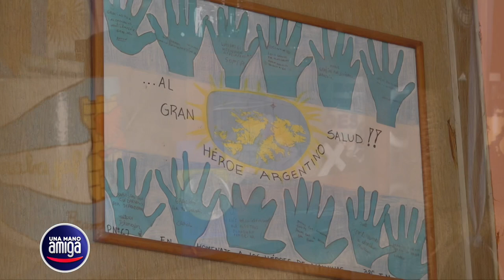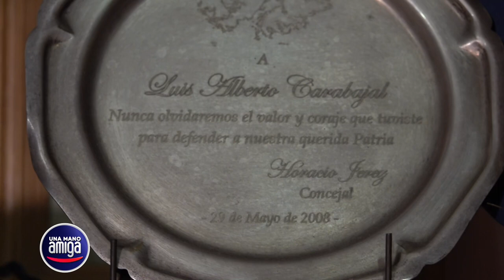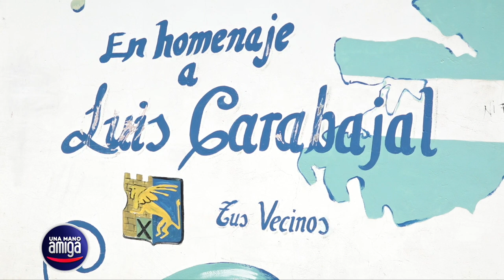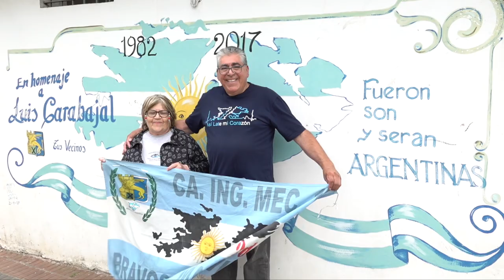Mujeres por Malvinas: "Esto es para que la causa de Malvinas no se olvide"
Descubre el conmovedor relato de Laura Leguizamón, cabeza de Mujeres por Malvinas, y Luis Alberto Carabajal, ex-combatiente de Malvinas. En Una Mano Amiga, exploramos cómo este grupo de ex-combatientes y sus esposas llevan a cabo viajes solidarios a escuelas del interior, compartiendo experiencias y valores con las nuevas generaciones.

❤️ Acompañalos en IG: @mujerespormalvinasaltebrown

Historias de solidaridad todos los sábados y domingos a las 20H